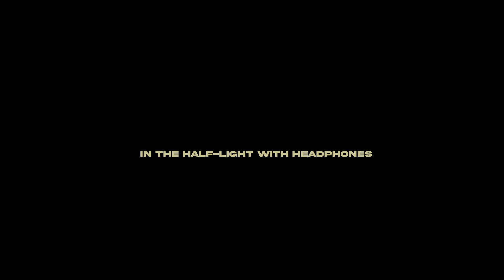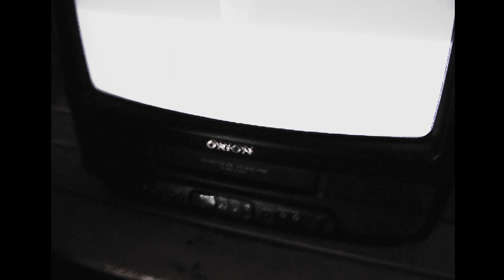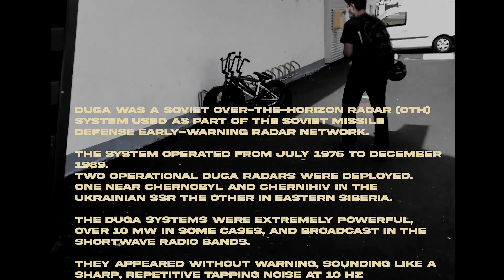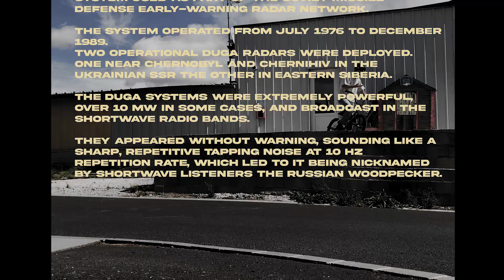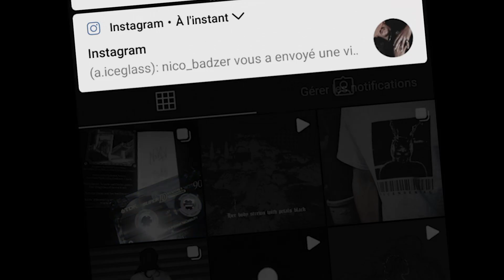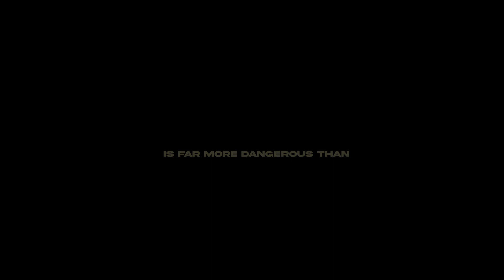DUGA-2 TAPE / 35 YEARS ANNIVERSARY / ASCENDENTAL PRODUCTIONS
Today marks the 35th anniversary of the Tchernobyl nuclear catastrophy, as an homage to all the liquidators we decided at the production to release the initial video Duga-2, which was a tape realised for the video contest organised by the Wek Crew.

After 6 months, we decided it's the right time to re-upload it on Ascendental Productions.

"Ascendental Productions back from the exclusion zone !"

For any bicycle purist, don't visualise this video as a sport performance, it wasn't the initial concept we went for.
Duga-2 has been thoughtful to be very close to an ARG or Alternate Reality Game.
You will discover more about the plot during the video.